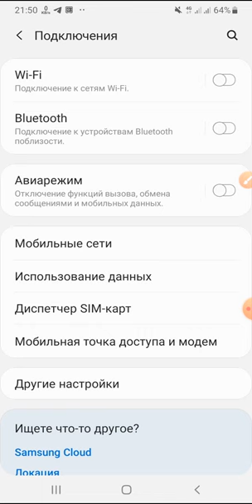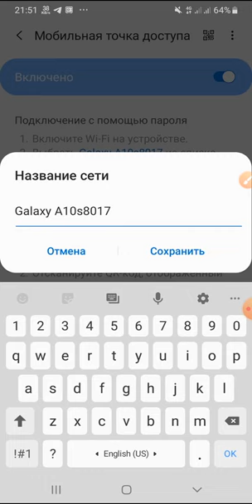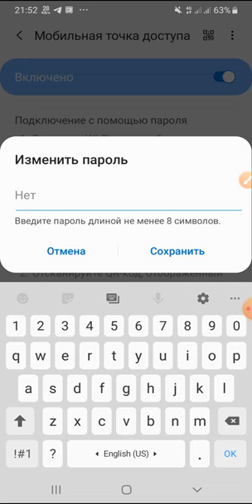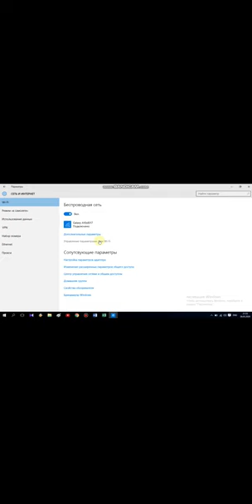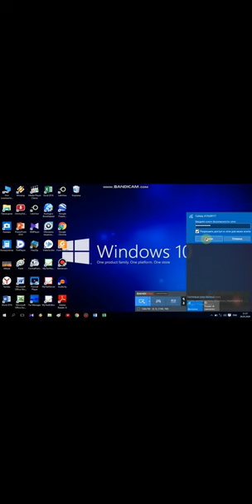ТЕЛЕФОНДОН НОУТБУККА WIFI ТАРАТУУ ЖАНА АНЫ НОУТБУККА КОШУУ